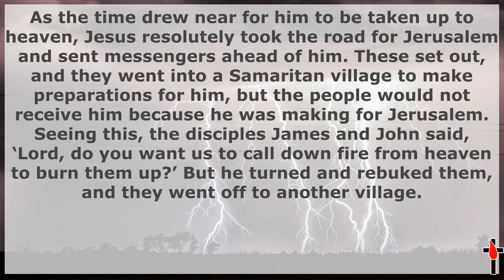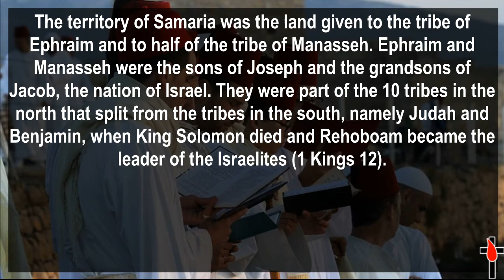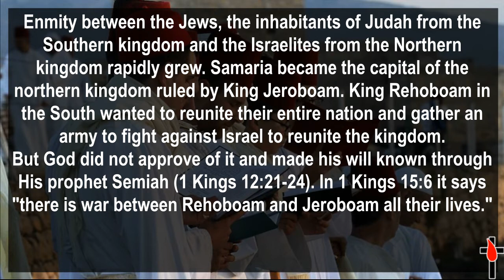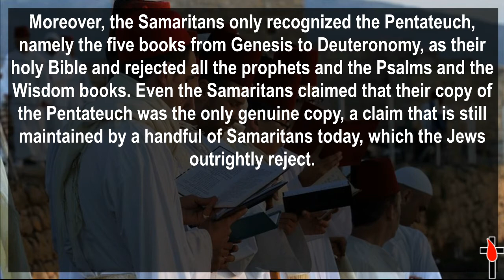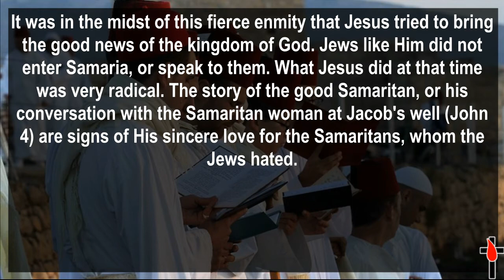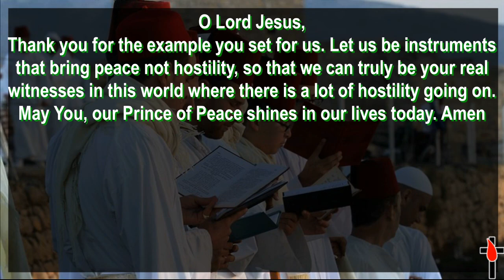Jesus and the Samaritans - Gospel Reflection, 28 September 2021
James and John seemed to hate the Samaritans, to the point that they proposed that the Samaritans at that time be destroyed by lightning for rejecting them. Fortunately Jesus did not agree and rebuked them. What was the reason behind all of this?

The territory of Samaria was the land given to the tribe of Ephraim and to half of the tribe of Manasseh. Ephraim and Manasseh were the sons of Joseph and the grandsons of Jacob, the nation of Israel. They were part of the 10 tribes in the north that split from the tribes in the south, namely Judah and Benjamin, when King Solomon died and Rehoboam became the leader of the Israelites (1 Kings 12).

Enmity between the Jews, the inhabitants of Judah from the Southern kingdom and the Israelites from the Northern kingdom rapidly grew. Samaria became the capital of the northern kingdom ruled by King Jeroboam. King Rehoboam in the South wanted to reunite their entire nation and gather an army to fight against Israel to reunite the kingdom.
But God did not approve of it and made his will known through His prophet Semiah (1 Kings 12:21-24). In 1 Kings 15:6 it says "there is war between Rehoboam and Jeroboam all their lives."

After the division occurred, King Jeroboam changed the place of worship of the Israelites in the North so that they no longer traveled to Jerusalem to offer sacrifices in the Temple. On the other hand, Jeroboam built idol sites at Dan and Bethel.

Then, after Israel fell into the hands of the Assyrians, they began intermarrying with that nation, and violated the rules stated in Deuteronomy (Deut 7:3-5). This is why the Jews hated the Samaritans and referred to them as "dogs," or "mixed breeds." The Samaritans also caused much trouble for the Jews when they rebuilt Jerusalem after returning from the Babilonian exile (Ezra 4:10; Nehemiah 4:2).

Moreover, the Samaritans only recognized the Pentateuch, namely the five books from Genesis to Deuteronomy, as their holy Bible and rejected all the prophets and the Psalms and the Wisdom books. Even the Samaritans claimed that their copy of the Pentateuch was the only genuine copy, a claim that is still maintained by a handful of Samaritans today, which the Jews outrightly reject.

It was in the midst of this fierce enmity that Jesus tried to bring the good news of the kingdom of God. Jews like Him did not enter Samaria, or speak to them. What Jesus did at that time was very radical. The story of the good Samaritan, or his conversation with the Samaritan woman at Jacob's well (John 4) are signs of His sincere love for the Samaritans, whom the Jews hated.

How about us? Are there people who have enmity with us, our family, our ethnic group, our religion and beliefs? How can we follow Jesus who did not show hostility but instead avoided confrontation? Are we people who intensify animosity, or are we carrying the seeds of peace like the example that the Jesus gave? Do you and I want to be instruments of peace today?

O Lord Jesus,
Thank you for the example you set for us. Let us be instruments that bring peace not hostility, so that we can truly be your real witnesses in this world where there is a lot of hostility going on. May You, our Prince of Peace shines in our lives today. Amen